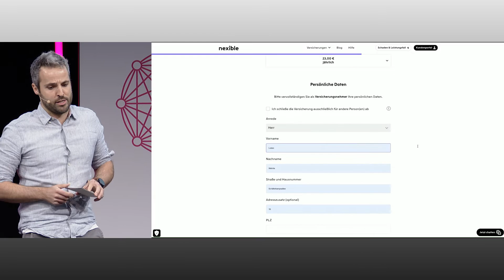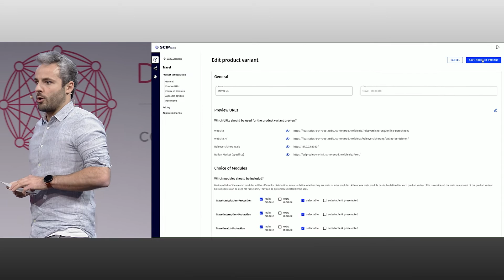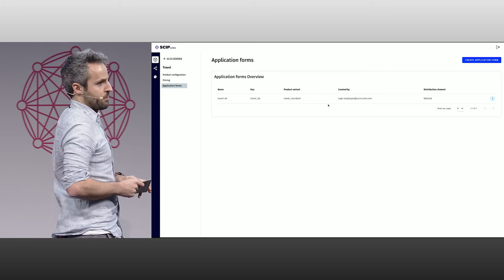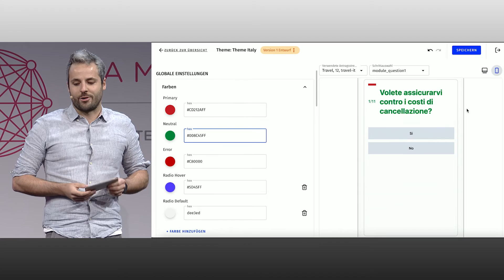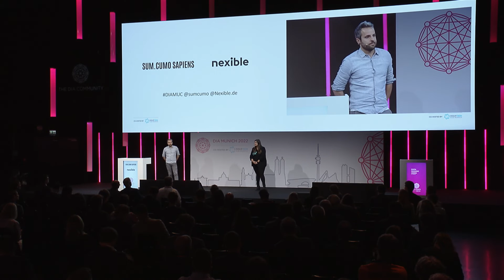Show & Tell - sum.cumo Sapiens - DIA Munich 2022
This presentation was presented live at DIA Munich 2022

Want to partner with us and have your own presentation live on our YouTube channel or DIA TV then go to this

Check out our upcoming event ITC DIA Europe in Barcelona 2023